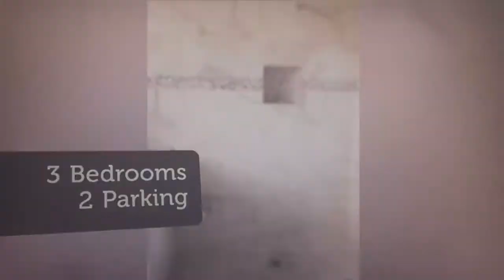House for sale in Boston, West Roxbury, $749,000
3 Bedrooms
2 Parking

Boston, West Roxbury, Massachusetts